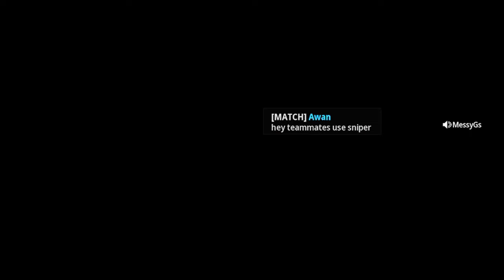This “FUNKY SMG” DESTROYS Call of Duty lobbies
This FUNKY SMG destroys Call of Duty lobbies!! Click to see what HAPPENS!
►Call of Duty: Modern Warfare III is a first-person shooter video game developed by Sledgehammer Games for PlayStation 4, PlayStation 5, Xbox One, Xbox Series X/S, and Microsoft Windows. It is the twentieth game in the Call of Duty franchise and the sequel to Call of Duty: Modern Warfare II. Announced on August 17th, 2023, the game was released on November 10th, 2023.